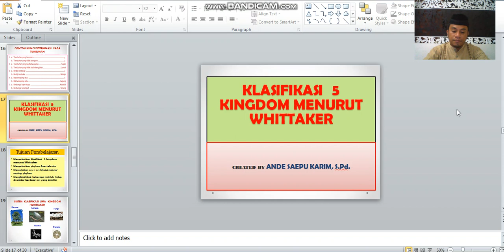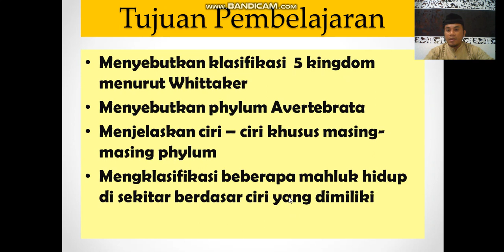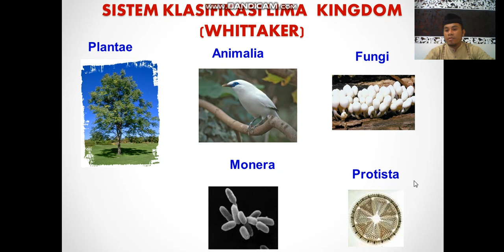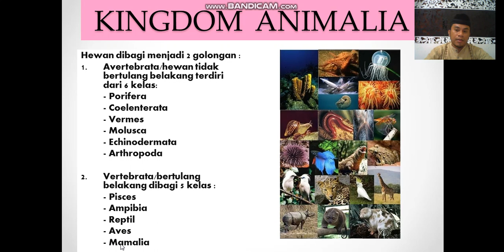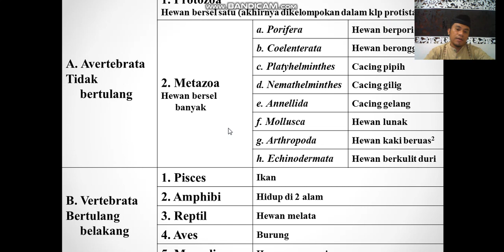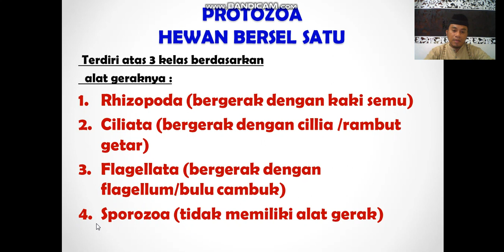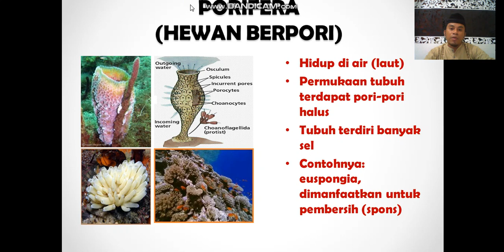KASIFIKASI 5 KINGDOM MENURUT WHITAKER (BAG 1)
Menurut Whitaker makhluk hidup terdiri dari 5 kingdom yaitu:
1. animalia
2. plantae
3. monera
4. protista
5. fungi